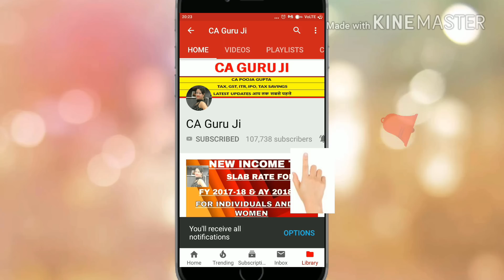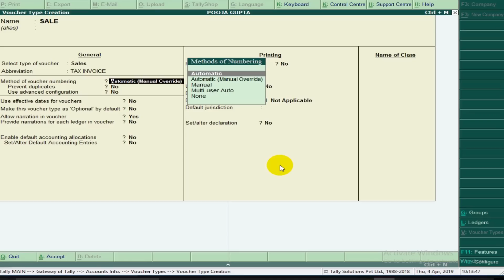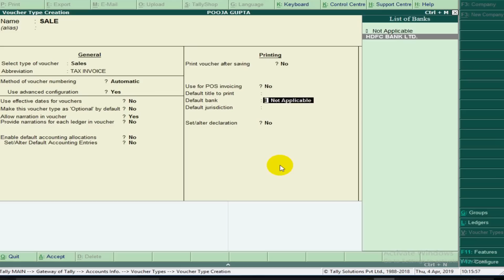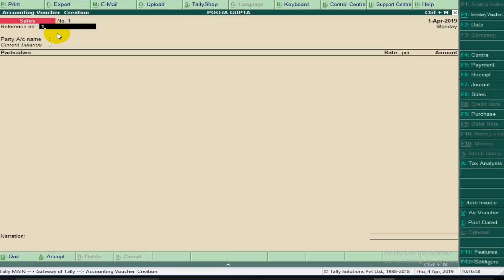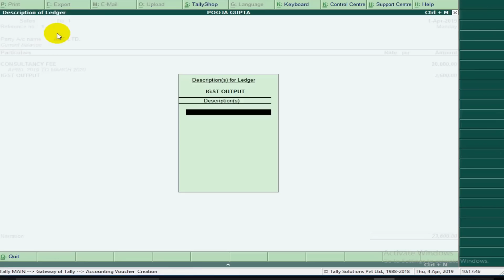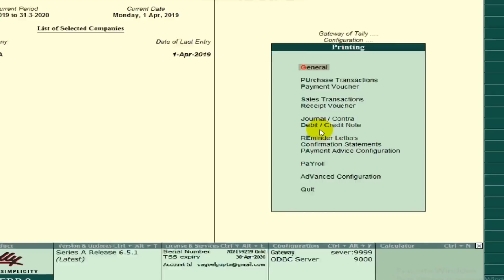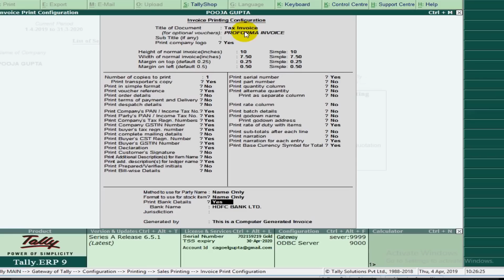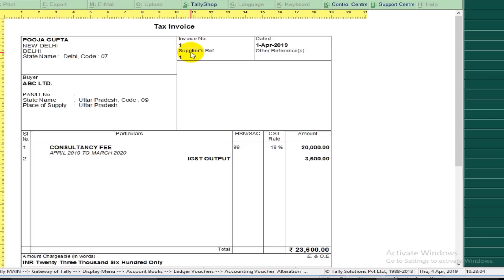GST Invoice Formatting for new FY in Tally | Automatic GST Calculation in TALLY, gst invoice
♥Tally is most helpful for GST accounting and make your work super easy with its unique features. One of the features in GST invoice number formatting and you can easily make GST invoice through Tally. Watch video to know in details.

♥GSTR 3B MISTAKES, GSTR 3B में अगर ये गलती हुई तो लगेगी PENALTY, GST RETURNS MISTAKES, GST

♥MY VIDEO EDITING TOOLS ARE♥
♥Mike for Audio recording
♥iball Rocky
♥Laptops: Lenovo Ideapad 320E 80XH01GKIN
♥love♥